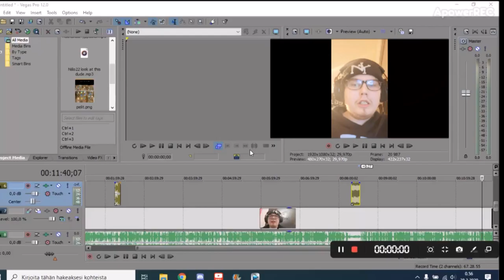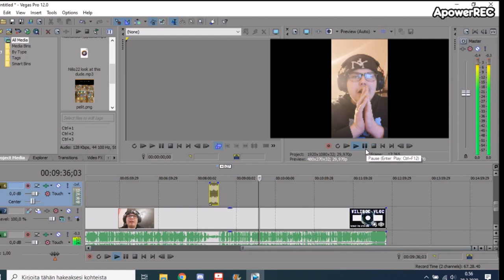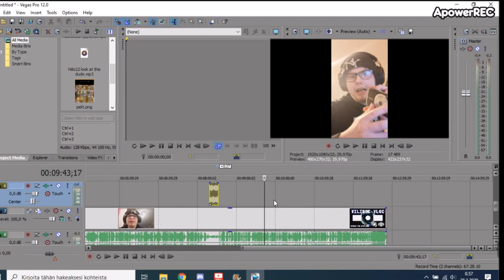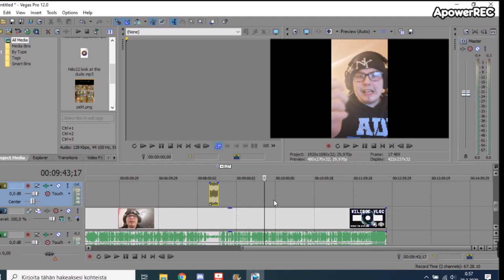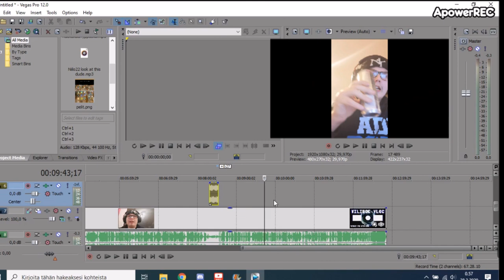Viimeisin vlogi video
Vilibovlog snapchat
Viliboevlog Instagram DM